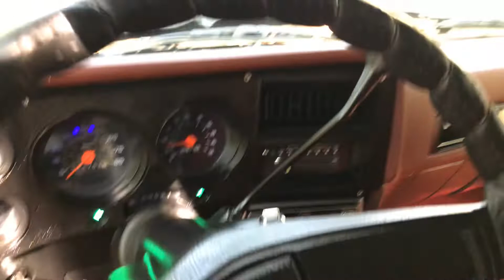C10 for sale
1986 c10 brand new 383 blueprint engine with less than 500 miles turbo400 rebuilt to handle 1000hp trutrac posi rear end new tires gun metal grey in color all rocker panels floor pans and cab corners